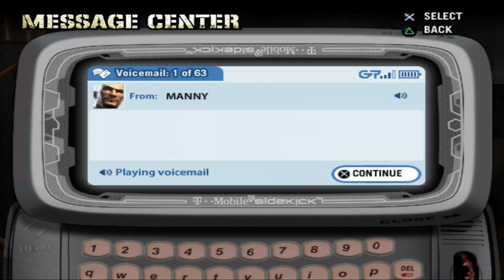Def Jam Fight For NY: Interstate107 Story Mode Part 6.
(Requested). Posted for @Interstate107